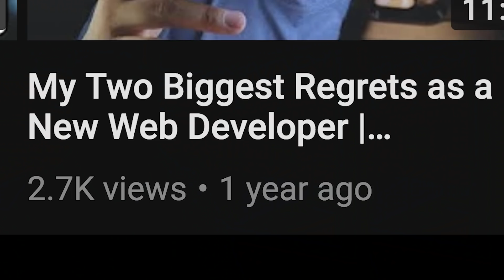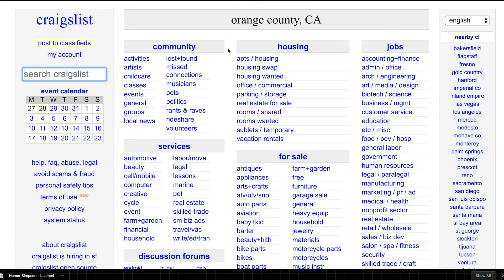How I Became a Web Developer